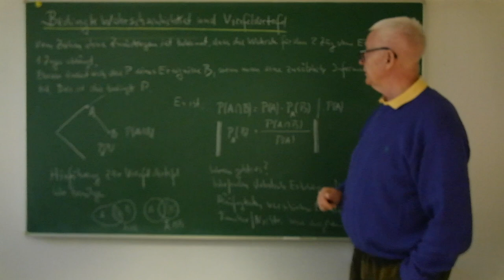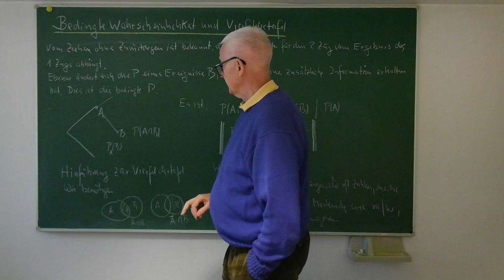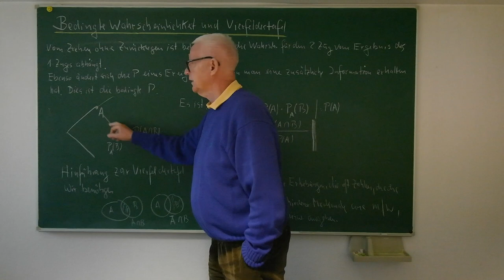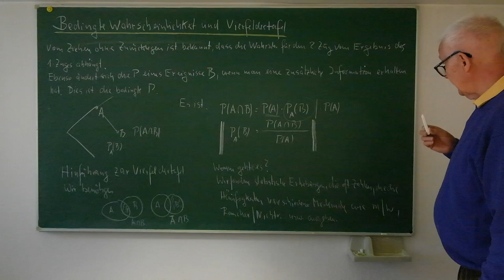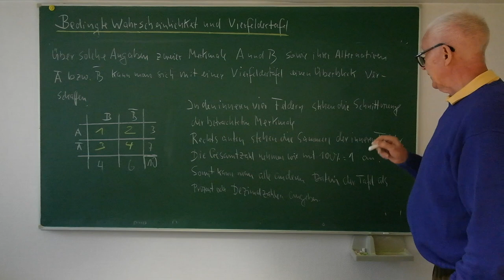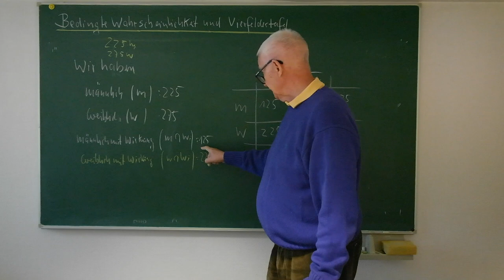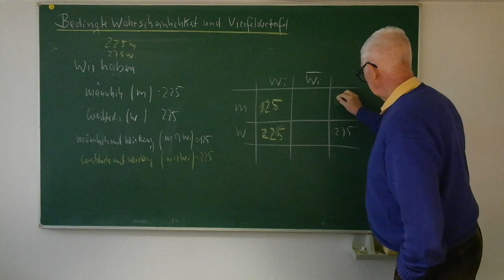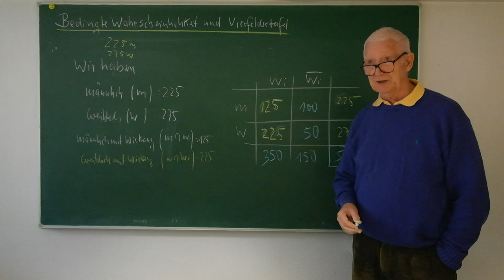Bedingte Wahrscheinlichkeit und Vierfeldertafel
Beispiel zur Vierfeldertafel